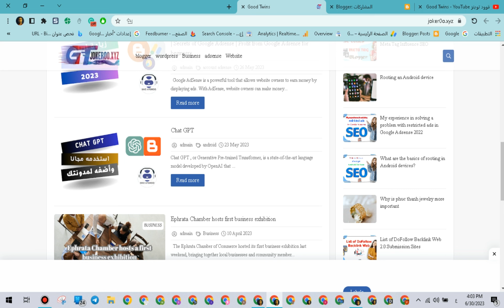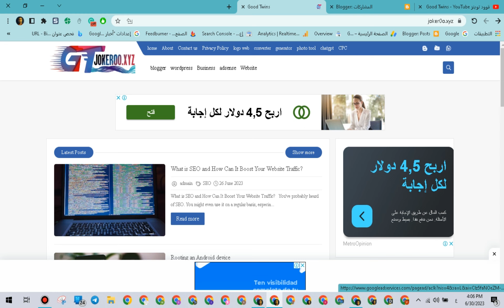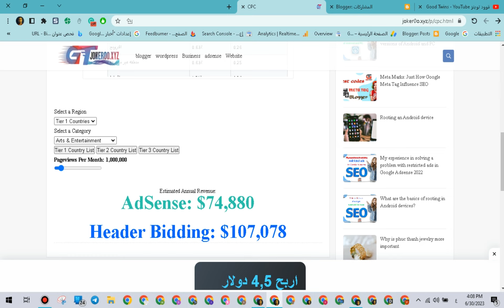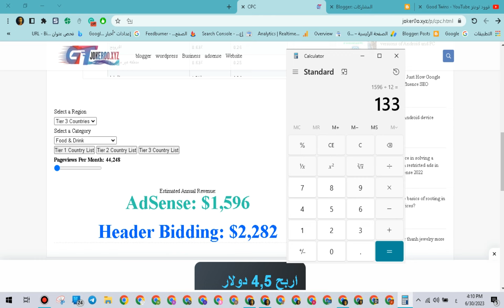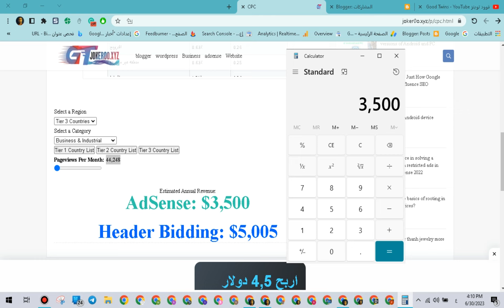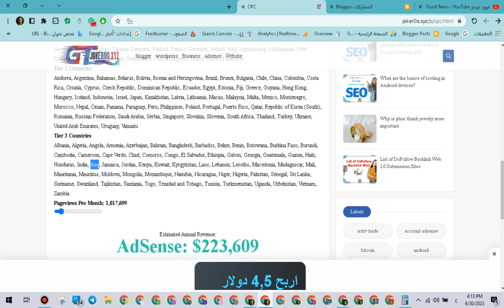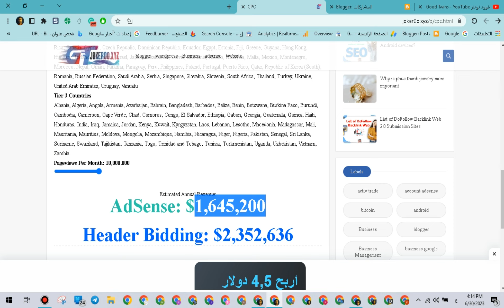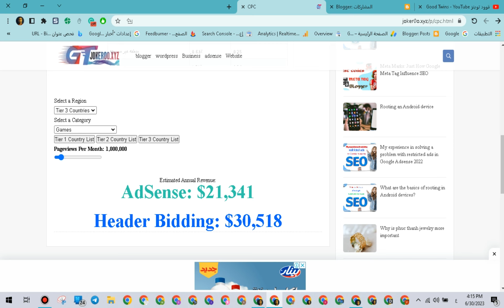فكرة انشاء حساب Google Adsense لتحقيق ارباح من اعلانات جوجل - cpc adsense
online business checking account
ما عليك سوى الانتساب إلى هذه القناة للاستفادة من المزايا:
1- إعلانات جوجل Google AdSense.
3- تقديم الاستشارات Consulting.
4- الدورات عبر الإنترنت
5- الدروب شيبينغ Drop Shipping.
7- التصميم والبيع عن طريق أمازون Merch by Amazon.
8- اليوتيوب Youtube.

ايميل القناة و لطلب مهمات معينة واعلانات

تواصلوا معي على الواتس اب لأي سؤال أو استفسار بخصوص الشرح أو الافلييت:

0:30